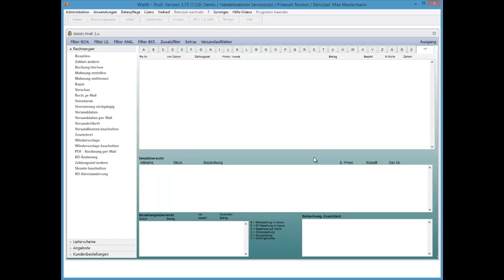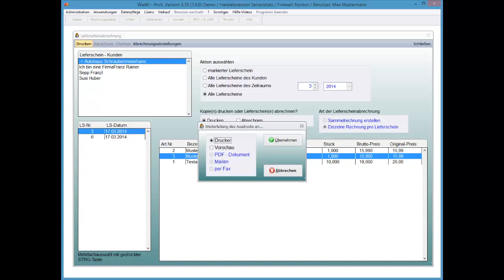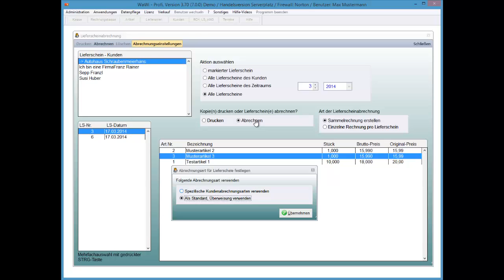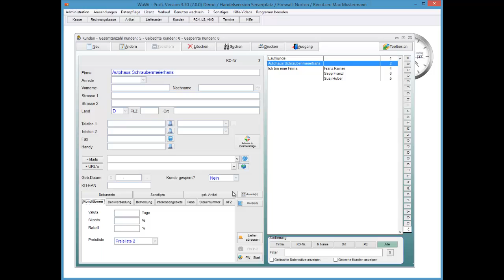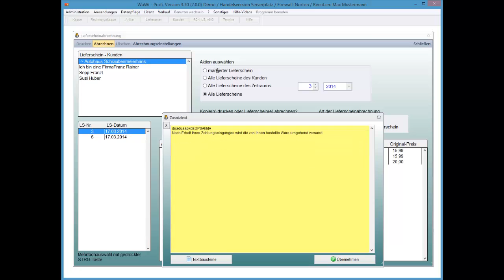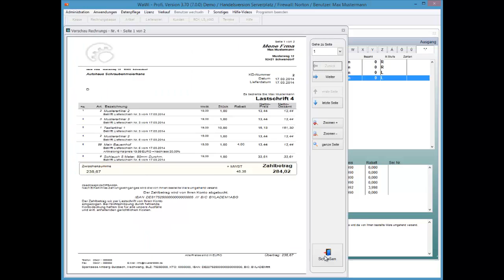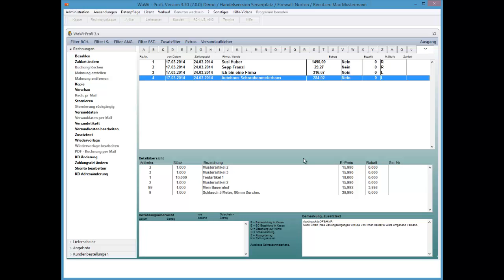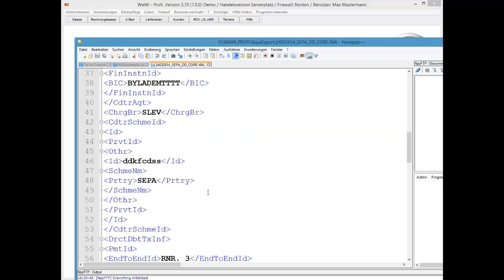WaWi-Profi 3.x, Lieferscheine abrechnen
So rechnen Sie erstelle Lieferscheine in kürzester Zeit ab.